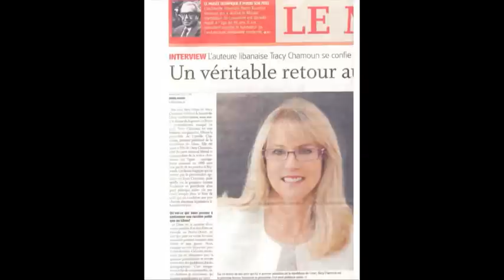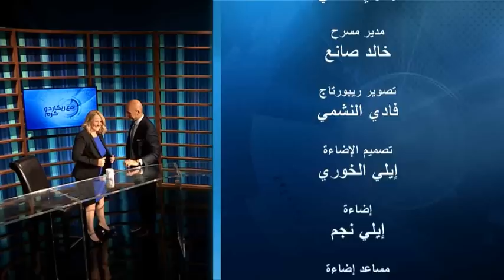Tracy Chamoun | مع ريكاردو كرم - مقابلة مع ترايسي شمعون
يستضيف ريكاردو كرم حفيدة الرئيس الراحل كميل شمعون، الكاتبة والناشطة السياسية تريسي شمعون التي تتحدّر من جذور لبنانية وأوروبية. اغتيل والدها القيادي في حزب الوطنيين الأحرار داني شمعون وعائلته ولم يبق من العائلة إلا هي وشقيقتها الصغرى تمارا. غادرت لبنان الى الولايات المتحدة الأميركية ودونت تجربتها في كتابين هما: "باسم الآب" و"ثمن السلم". تحبّذ بناء ديموقراطية حديثة وتتحدث علناً ضدّ ما تراه نظاماً سياسياً إقطاعياً تلعب فيه الولاءات العشائرية دوراً أكثر أهمية من الإيديولوجية في السياسات. عُيّنت سفيرة لبنان في الأردن في يونيو عام ٢٠١٧.

Tracy Chamoun, born 1962, is a Lebanese author and political activist of Lebanese and European descent. She was appointed as ambassador of Lebanon to Jordan on 19 June, 2017. She is one of two surviving children of Dany Chamoun, the assassinated former leader of the National Liberal Party and son of former President Camille Chamoun. She favors the building of a modern democracy and has spoken out against what she sees as the feudal political system in which clan loyalties often play a more significant role than ideology in politics.